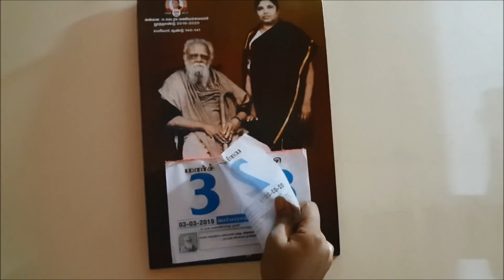Anniversary Parithabangal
We celebrated our 5th Anniversary on 3rd march. Here is a small video of our day. Please do watch and let us know if you want more of these kind of vlogs.

Raji